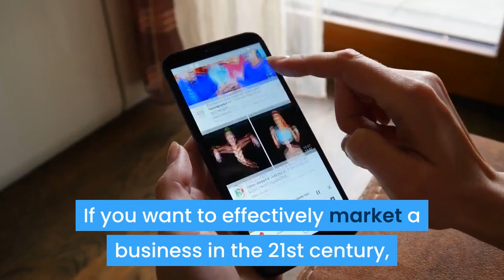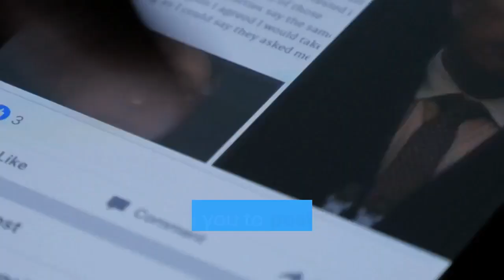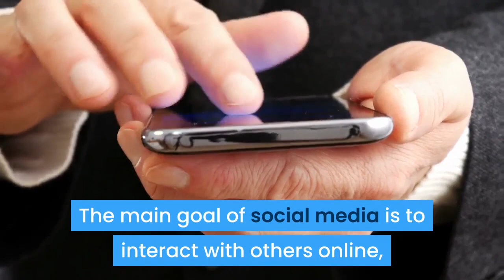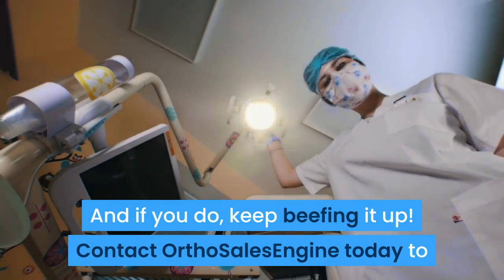Why Is Social Media Important for Orthodontists?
If you want to make an impact in your local orthodontic market, you have to engage with your clients and potential clients online.